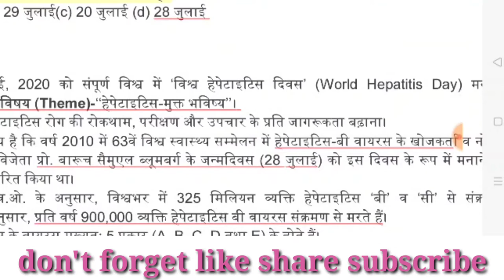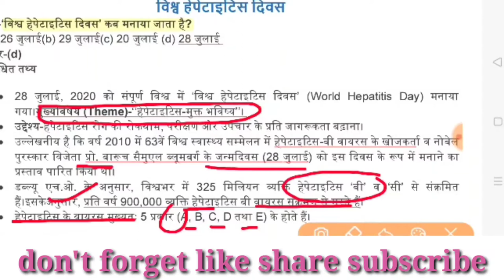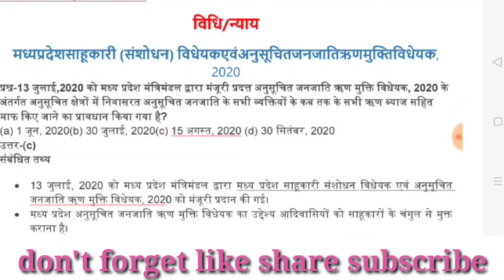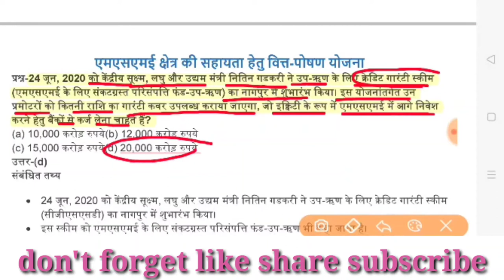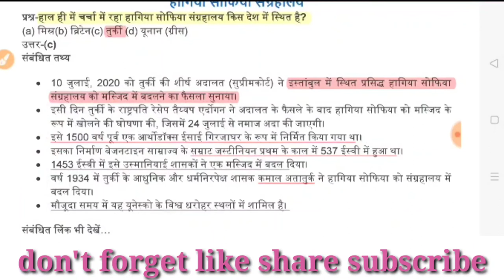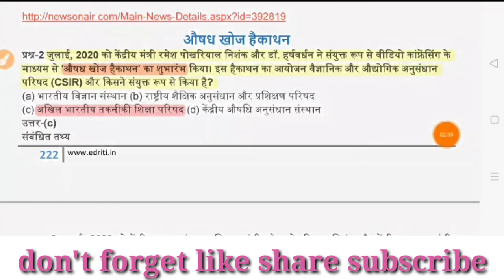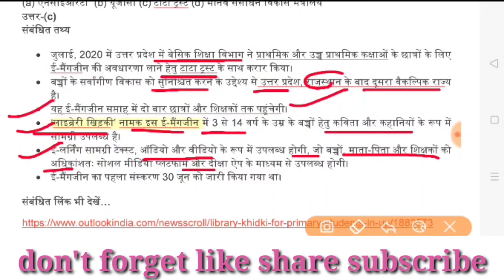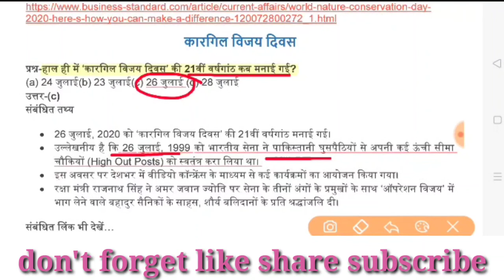July 2020||RO,AROspecial,part2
edristi current affairs magine 2020ईदृष्टि hindi july 2020की घटनाओं पर आधारित